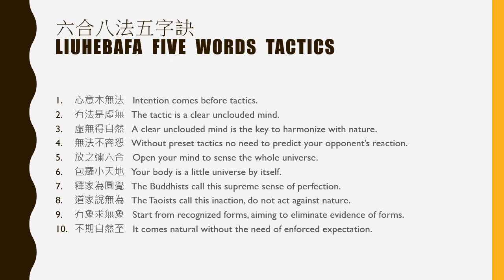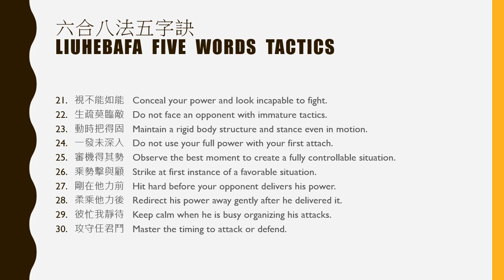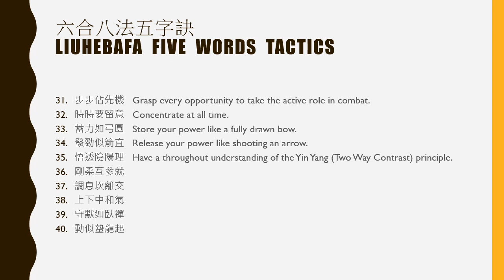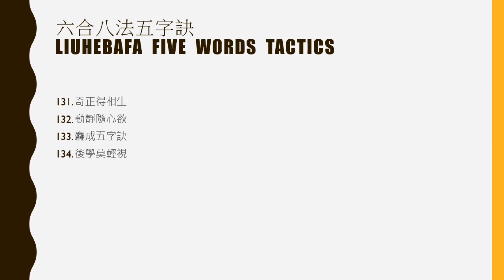六合八法 . 五字訣 . 英文意譯 (1-35) . 陳鐵如 Liuhebafa Five Words Tactics (1-35 Translation)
五字訣為希夷門華獄心意六合八法李東風宗師所傳之心法, 其中134條五字訣包戴修練內功心法, 發勁方法, 臨敵時的狀態, 手法及應變策略, 也涉及學拳態度. 筆者會續為整理及略作基本闡述. 又會譯為英文, 廣作流傳.

The Five Words Tactics is invented by Li Tung Fung, an ancestor and grand master of Liuhebafa Kungfu.  The 134 phrases making up of five Chinese characters include the methodology of internal power training, the way of delivering physical power, the mindset, skills and tactics in combat, and the correct attitude of learning Kungfu.  The author will re-categorize these phrases and give some basic interpretation in the posts to follow.  They will be translated into English as well for broader audience.